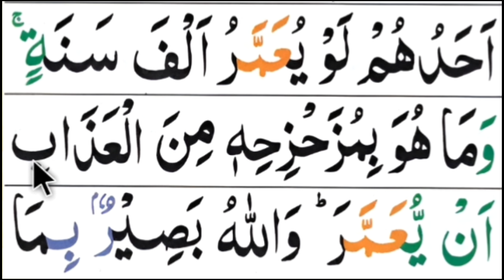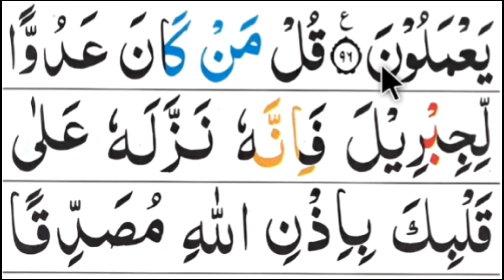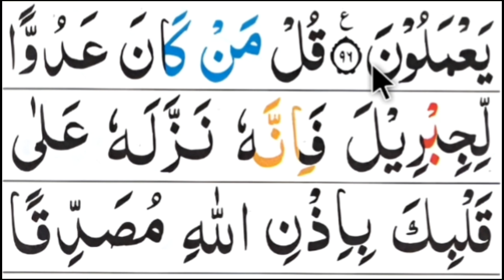কুরআন মাজীদ রিডিং পড়ার কৌশল-পর্ব-৪০। সূরা বাক্বারা আয়াত ৯৪-৯৬ Surah Baqarah. Esho arbi shikhi